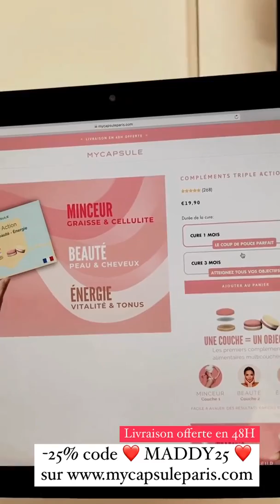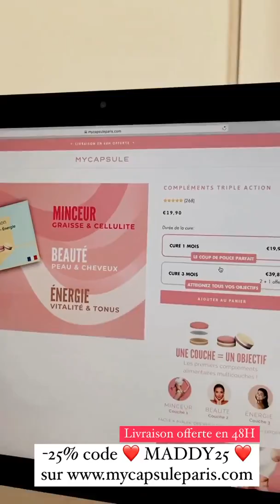MADDY BURCIAGA - 10 Septembre 2021